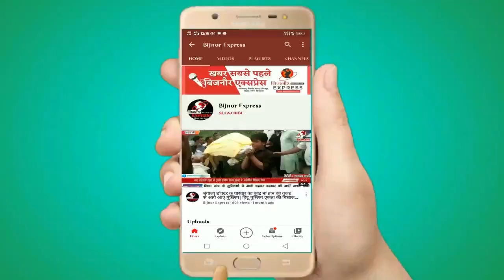Bijnor News || किसान अस्थि कलश यात्रा बिजनौर के गंगा बैराज पहुंची || Bijnor Express